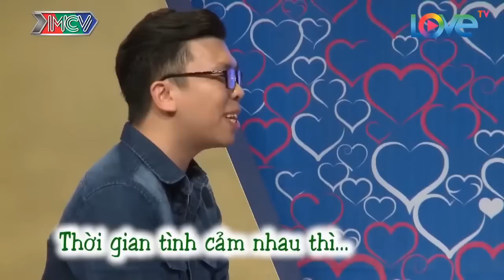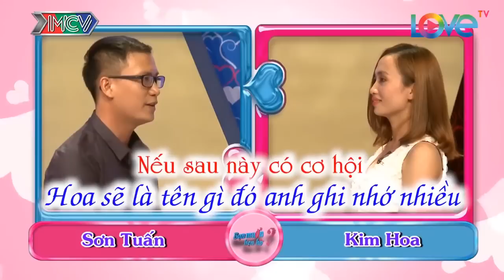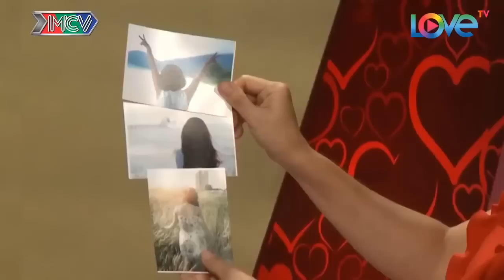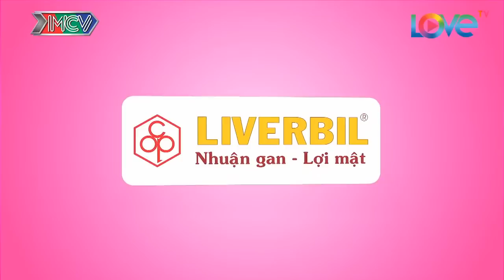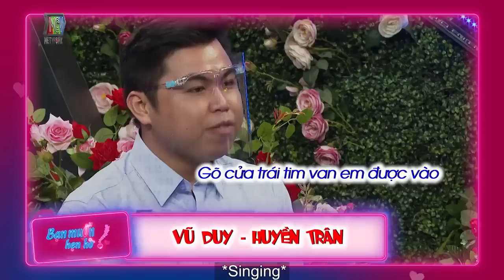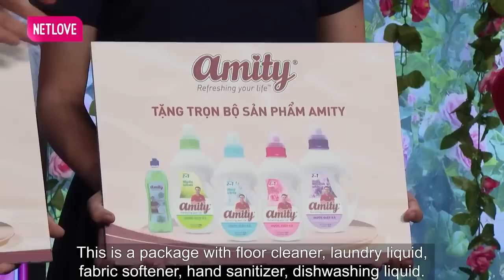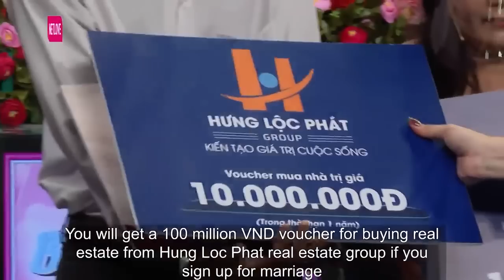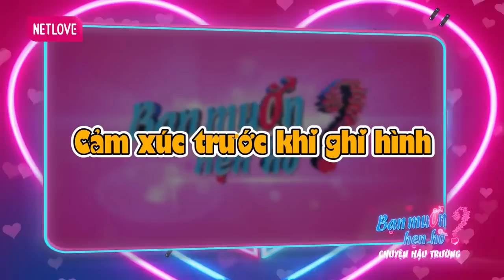Cười Bể Bụng Với Cô Bé Tổng Đài Tăng Động Bị Ông Mai Troll Cực Độ Muốn Xỉu Ngay Tại Trường Quay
69 Cách Yêu là trang cập nhật những chương trình hẹn hò, ghép đôi, mai mối hot nhất hiện nay BẠN MUỐN HẸN HÒ, HẸN ĂN TRƯA, VỢ CHỒNG SON, YÊU LÀ CƯỚI, MAI MỐI CÙNG NGƯỜI LẠ